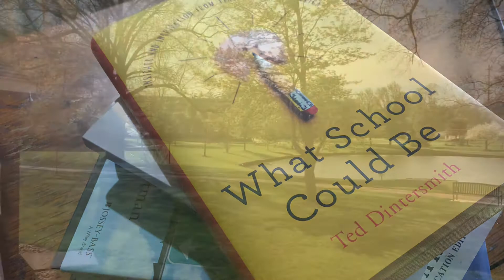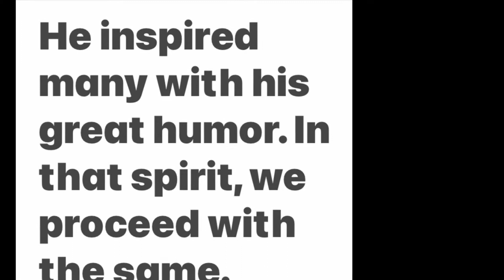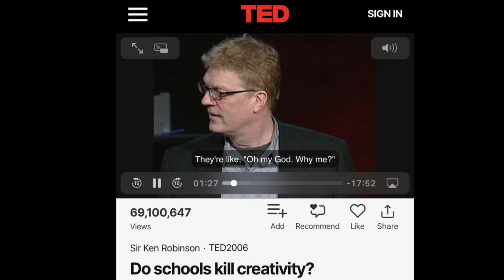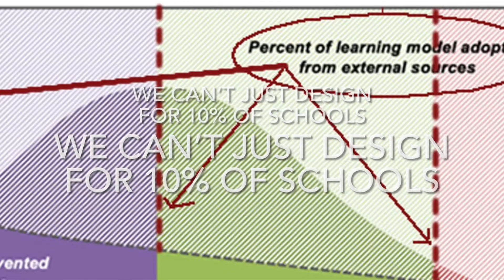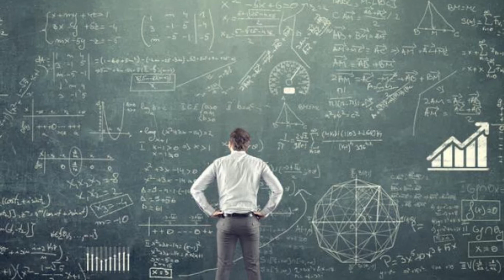Sir Ken, Science, and the False Meccas of School Transformation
Sir Ken meant well, as do his "remake schools" followers and philosophical heirs. Here’s where their swing falls short.

This is the first of ~10 videos.